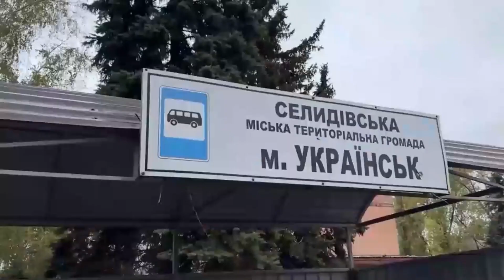《War Footage》 No Hope (October 29 2024) Russo-Ukraine Military Operation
《戰爭鏡頭》没有希望 (2024 年 10 月 29 日) 俄乌军事行动